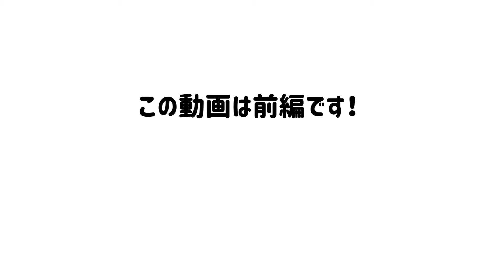オレオのおうちどこ行ったの ~前編~【ボストンテリア】